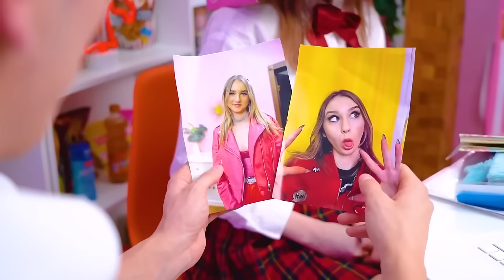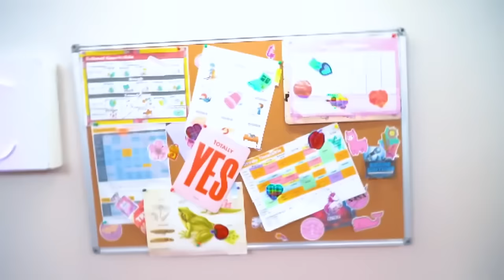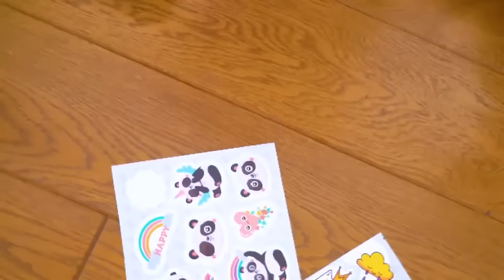Nobody Has Seen Nerd’s Real Face || Unpopular Student Became Popular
Nobody Has Seen Nerd’s Real Face! Why is she hiding it under a cardboard box? It seems that her patience has run out and now she is ready for real changes! Her popular friend must help her with this, who does not even realize that after her transformation, the nerd will become her main competitor. But will the unpopular student be comfortable in her new look? You will find out in our new video -   Nobody Has Seen Nerd’s Real Face || Unpopular Student Became Popular!